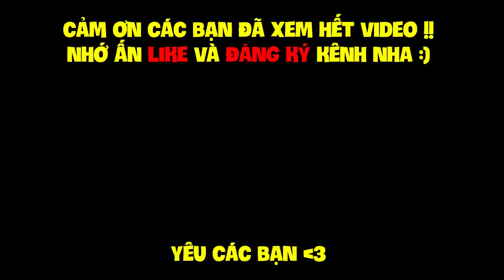MINECRAFT VUA HẢI TẶC - TẬP 7 | TRÁI ÁC QUỶ TÀNG HÌNH, THỬ CHẾ TẠO KIẾM BEDROCK VÀ MỞ RƯƠNG KHO BÁU